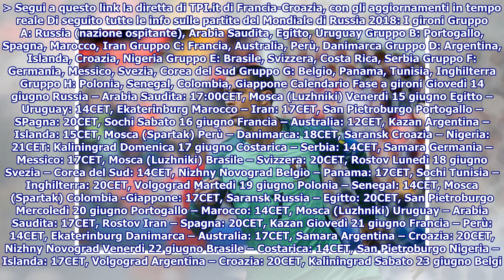Il calendario completo dei Mondiali di calcio 2018: i gironi e le partite in programma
► Finalmente ci siamo: il 14 giugno ha preso il via il Mondiale di Russia 2018. La competizione calcis...